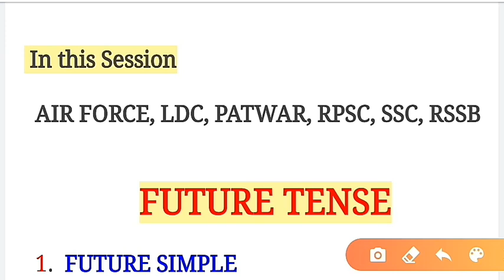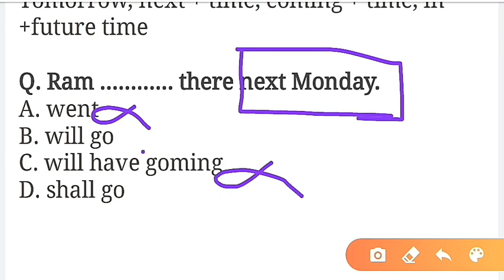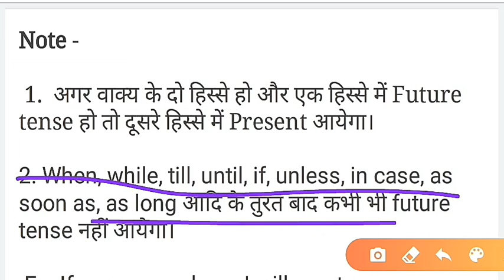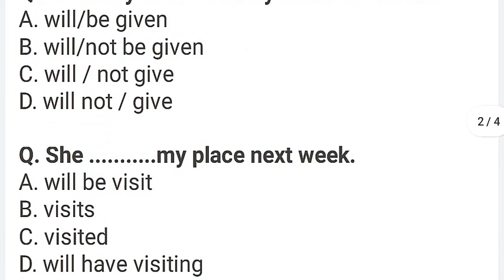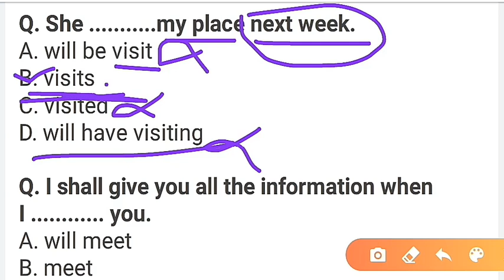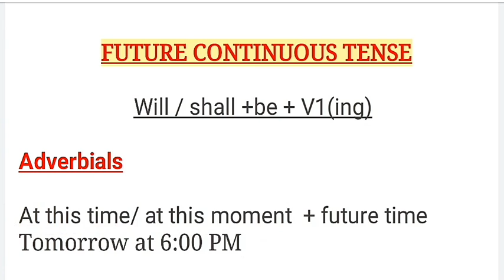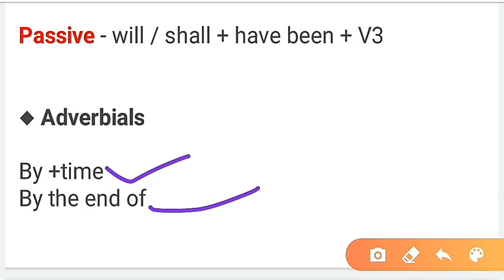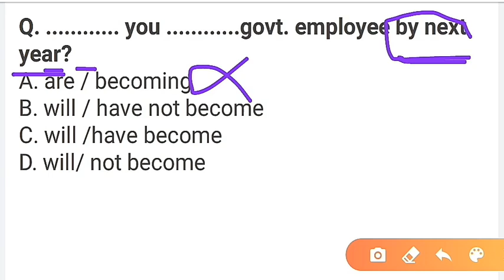Learn Tenses || English Grammar || Future Tense ||Future Simple/ Continuous/ Perfect || MAHI SIR